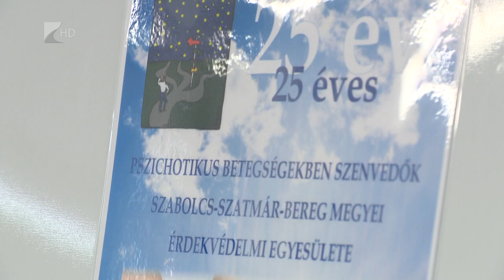Évforduló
Fennállásának 25. évfordulóját ünnepli a Pszichotikus Betegségben Szenvedők megyei Egyesülete. A szervezet különböző mentális betegségben szenvedőknek segít a mindennapok során: gondozzák, foglalkoztatják őket és aktív kikapcsolódási lehetőségeket biztosítanak számukra. A jubileum alkalmából a Jósa András Oktatókórházban tartottak ünnepi eseményt.